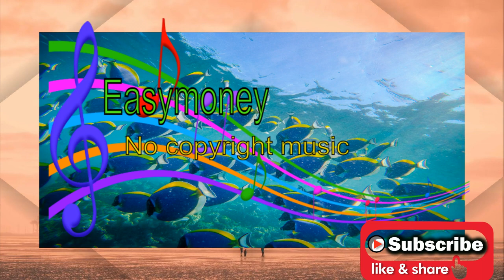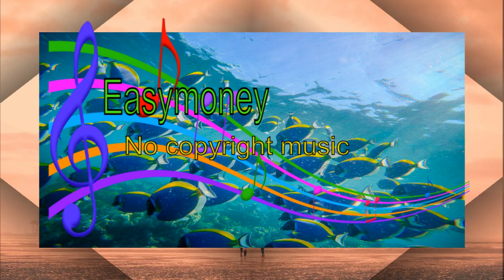%Sapajou Lion (easymoney vlog No Copyright Music)(😴😴😴electronic music